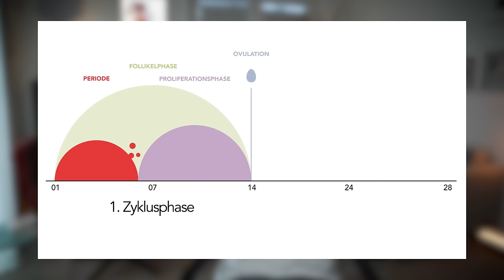Perioden Basics: Was solltest du wissen? Finde es heraus!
Hey! Ich bin Dr. med. Konstantin Wagner und heute spreche ich über ein Thema, das alle auf dem Schirm haben sollten: die Periode. In diesem Video erkläre ich dir die Basics, die du unbedingt wissen solltest.

🩸 Was ist die Periode genau?
⏰ Wie lange dauert sie normalerweise?
🔄 Was passiert während des Zyklus in deinem Körper?
💡 Nützliche Tipps und Fakten

▬ DANKE SAGEN ▬▬▬▬▬▬▬▬▬▬▬▬
KANALMITGLIED wirst.